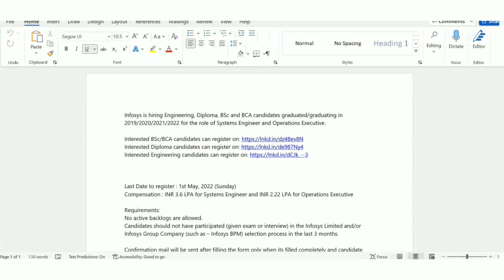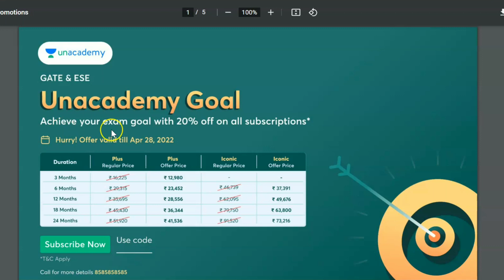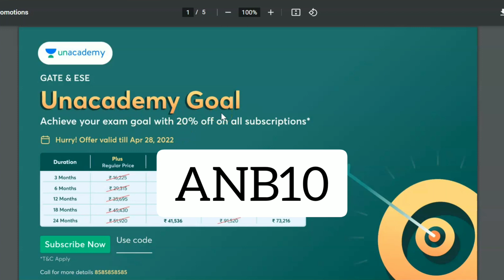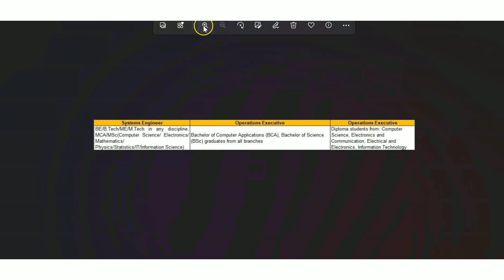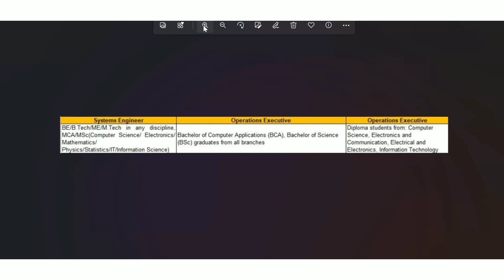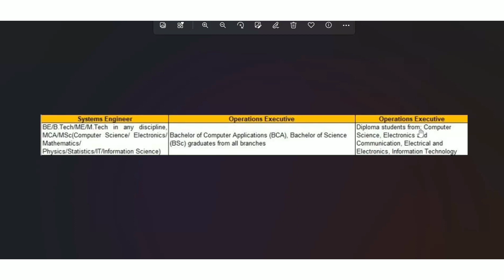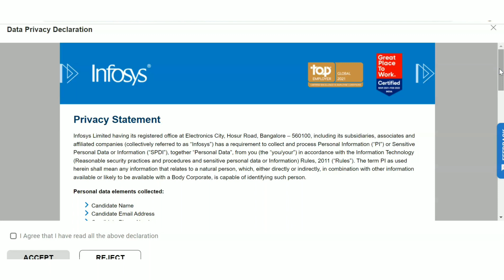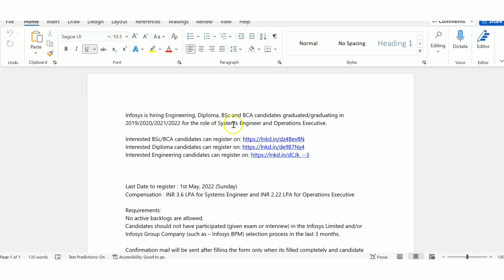Infosys Mass Fresher Recruitment| Any Graduate or Diploma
Use my code "ANB10" to get subscriptions

IIT JEE / NEET UG / CLASS 8-12, If you are a student for any one of these courses, today is your lucky day , because Unacademy  has launched their *biggest* offer ever! Until April 30th , you will get *45 Days! PLUS Subscription* with all 27,000 tests, all top educators, and all features unlocked, which usually sells for  Rs 10,000, for just *Rs 299 ONLY!*,

Infosys is hiring Engineering, Diploma, BSc and BCA candidates graduated/graduating in 2019/2020/2021/2022 for the role of Systems Engineer and Operations Executive.